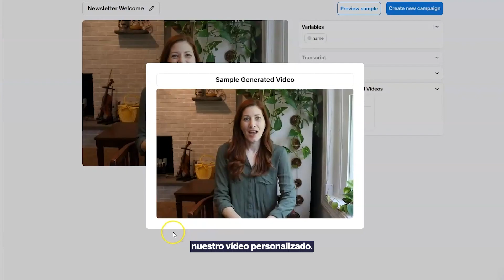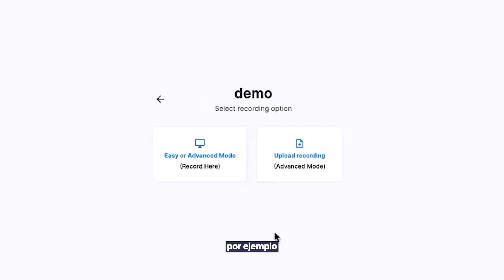Cómo crear vídeos con Inteligencia Artificial | Kevin D. Johnson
¡𝗗𝗲𝘀𝗰𝘂𝗯𝗿𝗲 𝗰𝗼́𝗺𝗼 𝗰𝗿𝗲𝗮𝗿 𝘃𝗶𝗱𝗲𝗼𝘀 𝗲𝗻 𝗺𝗲𝗻𝗼𝘀 𝗱𝗲 𝟯 𝗺𝗶𝗻𝘂𝘁𝗼𝘀 𝗰𝗼𝗻 𝗜𝗻𝘁𝗲𝗹𝗶𝗴𝗲𝗻𝗰𝗶𝗮 𝗔𝗿𝘁𝗶𝗳𝗶𝗰𝗶𝗮𝗹!

𝗞𝗲𝘃𝗶𝗻 𝗗. 𝗝𝗼𝗵𝗻𝘀𝗼𝗻, Profesor en @MITSloan y CEO de @JohnsonMediaInc, nos enseña cómo crear vídeos en menos de 3 minutos usando @BHuman.

Desde clonar tu rostro y voz hasta producir contenido único y atractivo con el que conectar con tu audiencia, esta plataforma utilizada por diversas organizaciones y líderes políticos, ha demostrado ser una solución muy eficaz para conectar con tu audiencia. 🤖🤯